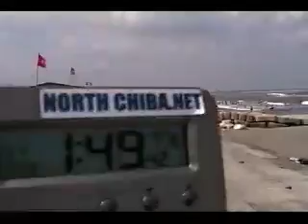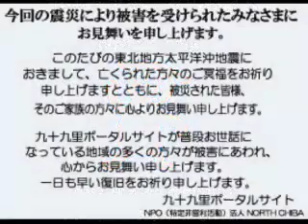波情報千葉@一宮2011/8/15